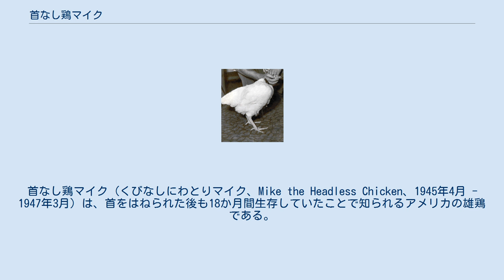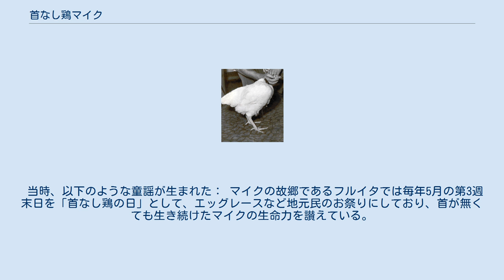首なし鶏マイク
首なし鶏マイク（くびなしにわとりマイク、Mike the Headless Chicken、1945年4月 - 1947年3月）は、首をはねられた後も18か月間生存していたことで知られるアメリカの雄鶏である。
 1945年9月10日に、コロラド州Fruita(フルータ、フルイタ)の農家ロイド・オルセンの農場で、ロイドと妻のクララが屠殺を行っていた最中、1羽の鶏が首をはねられた。
通常ならそのまま絶命するはずであったが、その鶏は首の無いままふらふらと歩き回り、それまでと変わらない羽づくろいや餌をついばむようなしぐさをし始めた。
首を失っても動き続ける奇妙な鶏を見たオルセンは一晩様子を見ることにしたが、翌日になってもこの鶏は生存し続け、その有様に、ロイドは精肉市場に絞めた鶏を売りに行くときに、首のない鶏も連れて行き、人々に「首がなくても生きている鶏がいるかどうか」とビールを賭けた。
その結果、首のない鶏の噂が広がり、地元紙の取材を受けるほどになった。
 2週間後、見世物小屋のプロモーターに呼ばれ、ロイドと鶏は約480km離れたユタ州ソルトレイクシティを訪れた。
ロイドはユタ大学にマイクと名づけた鶏を持ち込んだ。
科学者は驚きの色を隠せなかったが、それでも調査が行なわれ、マイクの頚動脈が凝固した血液でふさがれ、失血が抑えられたのではないかと推測された。
また脳幹と片方の耳の大半が残っているので、マイクが首を失っても歩くことができるのだという推論に達した。
 その後、プロモーターは夫婦とマイクを連れてアメリカ中を興行に周った。
その結果、首の無いまま生き続ける奇跡の鶏はたちまち評判となり、マイクはニューヨークやロサンゼルスなどで見世物として公開された。
話題はますます広がるとともに、マイクも順調に生き続け、体重も当初の2ポンド半から8ポンドに増えた。
大手雑誌の『ライフ』などに紹介されることとなった。
 マイクの周遊はクララによって記録されており、現在も保管されている。
 マイクは自ら食べ物を食べられなかったため、喉から管を通し、ロイドがスポイトで水と餌を与え、注射器で喉から粘液を除去していたが、1947年3月、興行中のアリゾナ州フェニックスにおいて、マイクは餌を喉につまらせ、ロイドが興行先に給餌用のスポイトを忘れたため餌をかき出すこともできずに手の施しようもなく、窒息して死亡した。
 マイクの死後、ギネス記録に首がないまま最も長生きした鶏として記録された。
 ひとたび名声が確立されると、マイクは双頭の牛といった他の動物たちと巡業を始めた。
彼の写真は『タイム』や『ライフ』など数多くの雑誌と新聞に掲載された。
農家の主人は首のない鶏を生かしておくことで多少の非難を受けた。
 マイクの出し物の入場料は25セントであり、1ヶ月に4,500ドルの収益を上げた。
彼自身の値打ちも1万ドルであった。
マイクの大成功は、これを真似た鶏の首斬りブームを巻き起こしたが、その中で1〜2日以上生きていた鶏はいなかった。
マイクと一緒に、ホルマリン漬けにされた鶏の頭も展示されたが、それはマイク本来の頭ではなかった。
もとの頭はすでに猫に食べられたということであった。
後に、いくつかの動物愛護協会の委員がマイクを調査し、マイクに苦痛はなかったと断言した。
 当時、以下のような童謡が生まれた： マイクの故郷であるフルイタでは毎年5月の第3週末日を「首なし鶏の日」として、エッグレースなど地元民のお祭りにしており、首が無くても生き続けたマイクの生命力を讃えている。